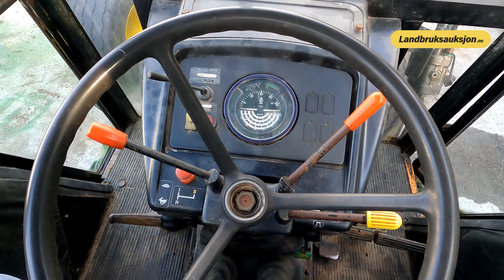John Deere 2040 2WD